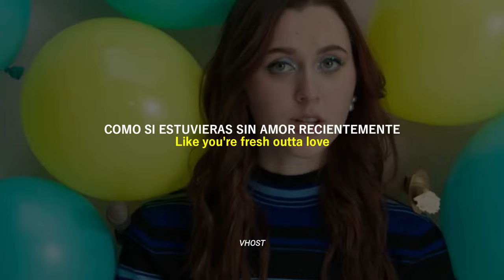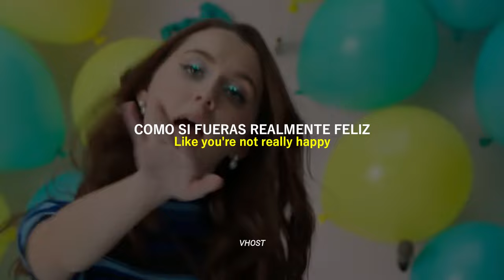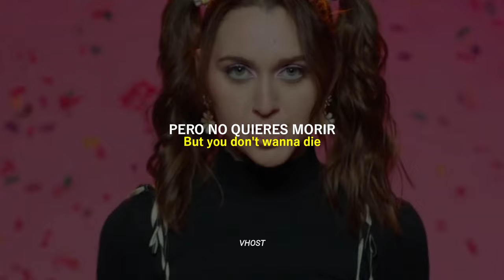Em Beihold - Numb Little Bug (Official Music Video) || Sub. Español + Lyrics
►LYRICS:
Haven’t caught up with my friends in weeks

I’ve been driving in LA
And the world it feels too big
Like a floating ball that’s bound to break

Like you’re hanging by a thread but you gotta survive cuz u gotta survive

Like your body’s in the room but you’re not really there
Like you have empathy inside but you don’t really care
Like your fresh outta love but it’s been in the air

A little bit tired of tryin’ to care when I don’t

Cuz I just wanna see

Like you’re hanging by a thread but you gotta survive cuz ya gotta survive

Like a numb little bug that’s gotta survive

tags
Em Beihold - Numb Little Bug  (Official Music Video) || Sub.